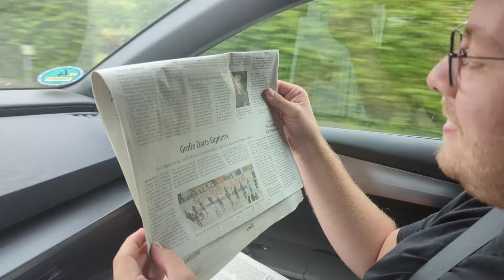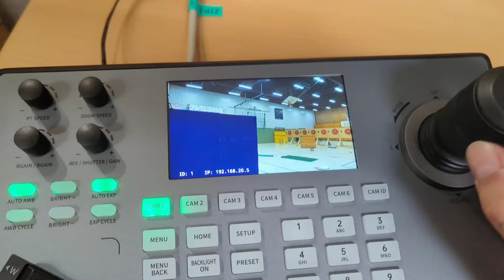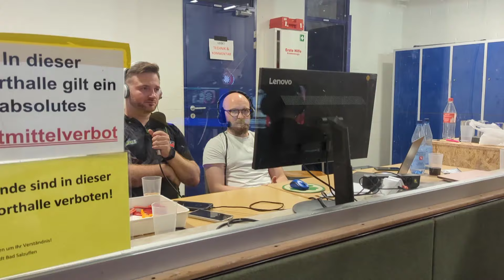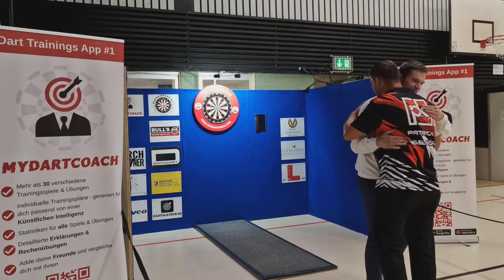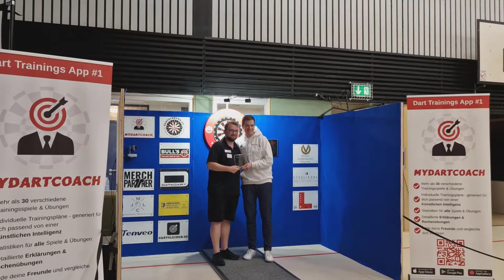BEHIND THE SCENES MyDartCoach Championship 2024 & Team Wochenende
In diesem Video nehmen wir euch mit hinter die Kulissen der MyDartCoach Championship 2024, dem größten Dart-Turnier in Deutschland in diesem Jahr! Erlebt exklusive Einblicke in die Vorbereitungen, den Turniertag, die Technik und natürlich die Spieler. Außerdem zeigen wir euch, was beim großen Team-Wochenende abging. Viel Spaß beim Zuschauen!